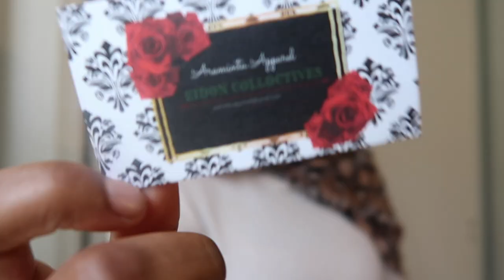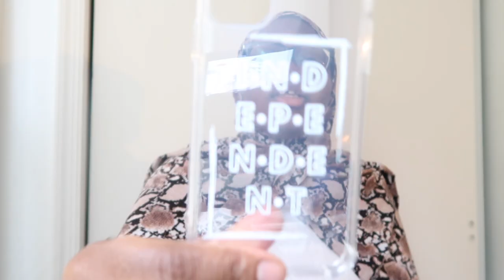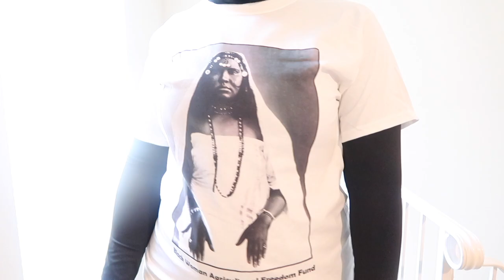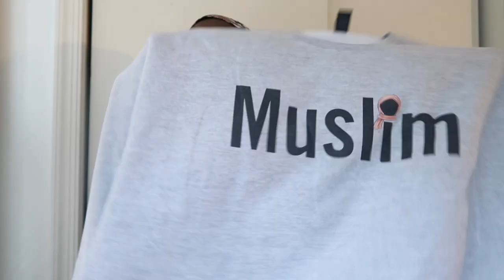BLACK BUSINESS HAUL | APPAREL & ACCESSORIES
Yerrrrrrrrrrrrr

SUPPORT BLACK BUSINESS

Accessories |     00:51
Araminta Apparel:

Apparel |    4:34
Black Women Agricultural Freedom Fund: